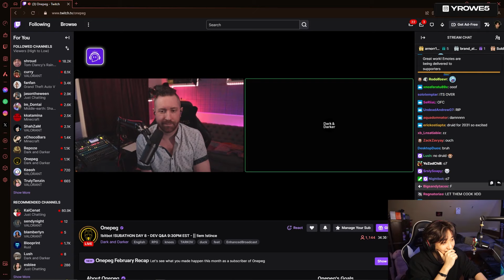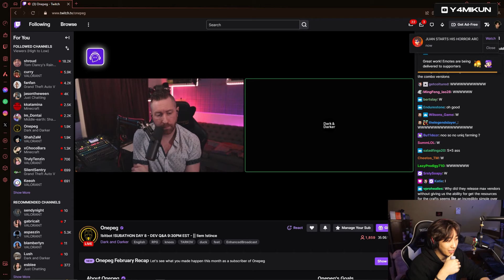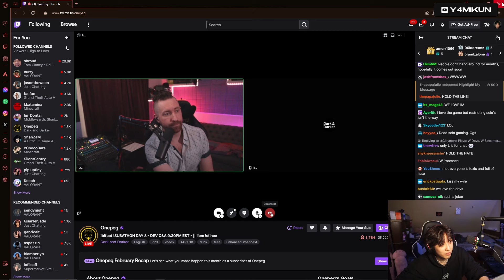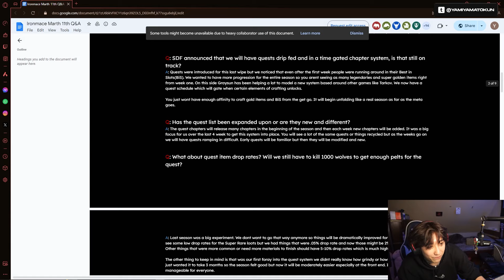Is Tank Rogue the NEW Meta? | Dark and Darker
Is Tank Rogue the NEW Meta? | Dark and Darker | Playing rogue is one of the easiest ways to get to pathfinder, try it yourself :) | Need more tips?

 streaming 6pm Est Sunday-Tuesday/Thursday/Friday